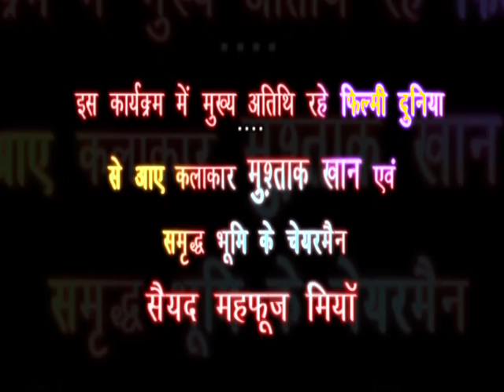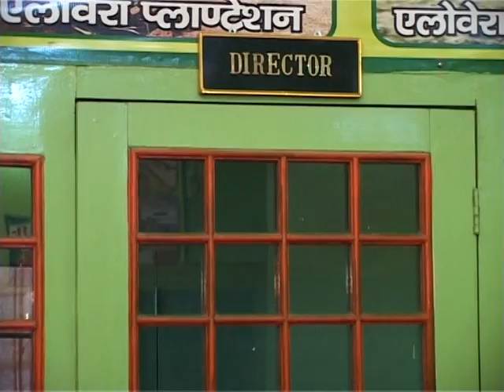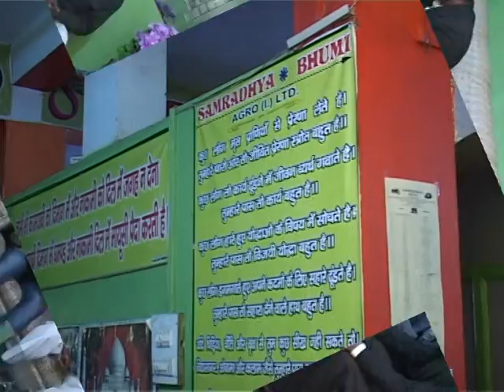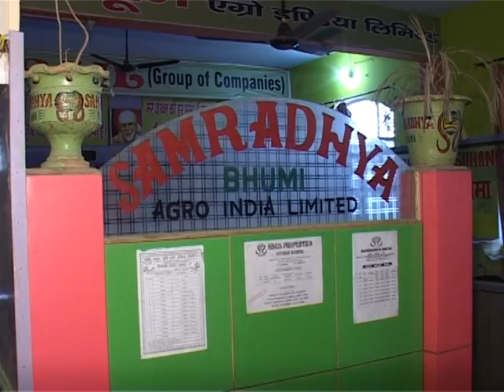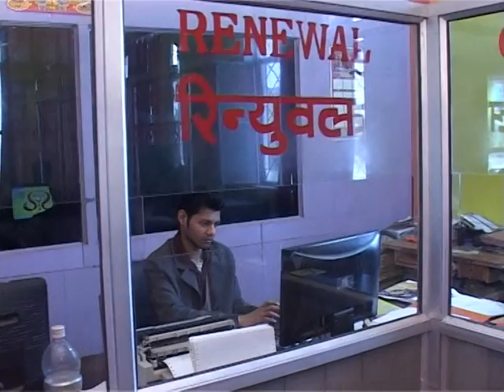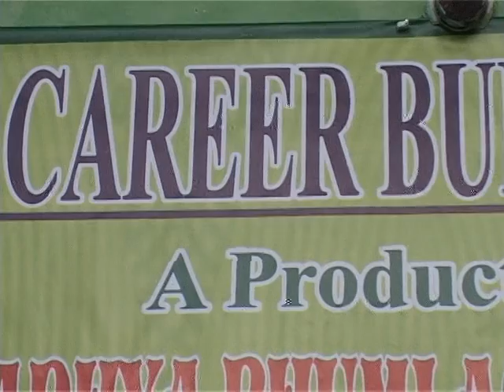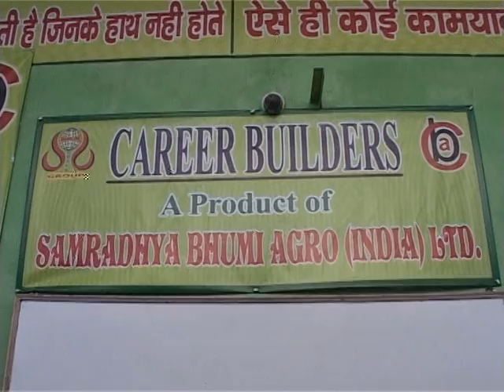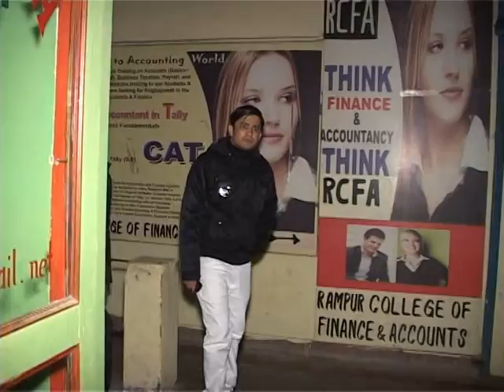RAMPUR STUDENTS TRAINING PROGRAMME WITH FILM ACTOR MUSHTAQ KHAN 31 DEC 2012 IN HEAD OFFICE